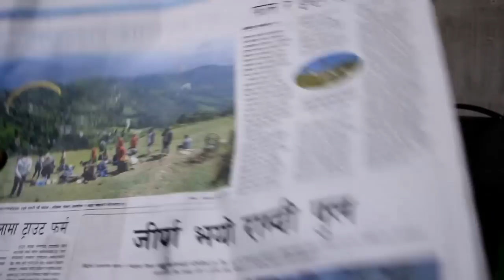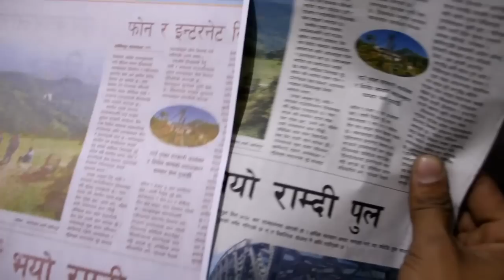Epson Printer Black Ink Problem Fix 100%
Epson Printer Black Ink Problem, Epson Printer Blank and White only, Black Color not printing, black ink not working properly, black and white, ink smudges, lines, lines across page, black cartiage not working, black ink printing blue, head, cable, epson printer repair tecnic